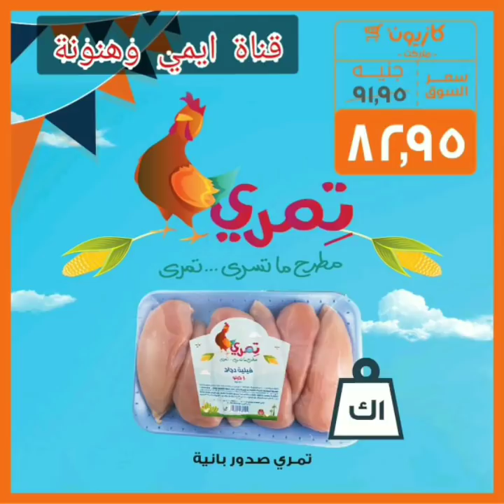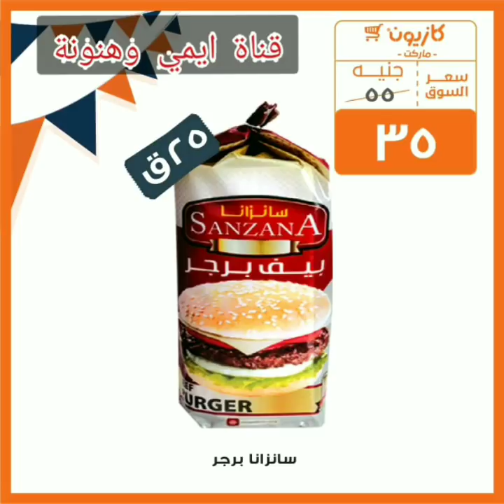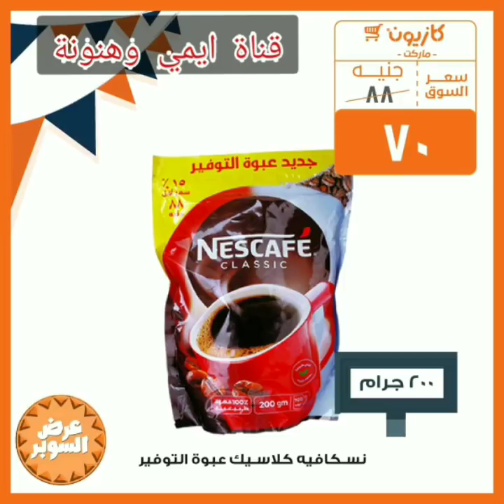عروض كازيون من 25 يونيو حتى 8 يوليو 2019 عروض الصيف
قناة ايمي وهنونة تقدم  لكم عروض كازيون الجديدة يوليو 2019

كازيون ماركت من اكبر واشهر الماركتات فى مصر والتى تقوم بنشر مجلة اسبوعية تحتوى على افضل العروض للمنتجات الغذائية ومستلزمات المنزل بتخفيضات كبيرة كما ان كازيون ماركت له العديد من الفروع الكثيرة فى جميع انحاء الجمهورية ومعظم محافظات مصر
عروض السوبر من كازيون ماركت
عروض كازيون
عروض كازيون لشهر يوليو 2019
عروض كازيون يونيو 2019
عروض كازيون عروض الصيف 2019